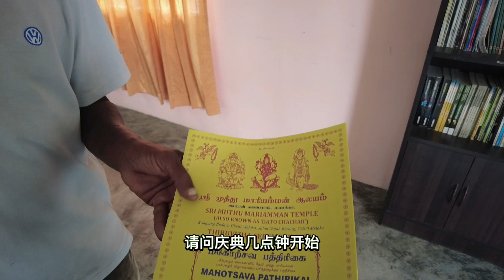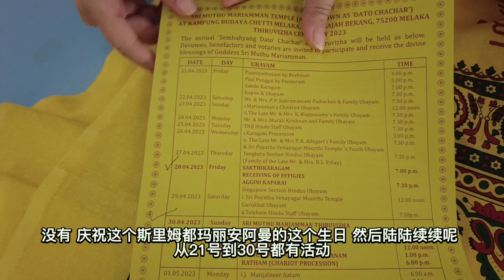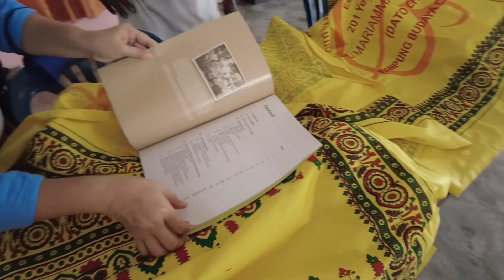《117》甘榜仄迪 Kampung Chetti 的仄迪人只有250人左右，该文化如何是好？漫步村子里，感受特色文化，再遇一位语言天才。kampungchetti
全马唯一的仄迪村子 Kampung Chetti，住在里边的仄迪人只有250人左右。后人因工作等原因迁移他处，也有人改了宗教信仰。面对日益缩小的人口，仄迪人该如何保护自己的文化遗产呢？

希望甘榜仄迪能成功列入国家文化遗产，以认可这个社区的文化在马来西亚扎根流传，同时保护这绝无仅有的文化遗迹。（part 2/2）